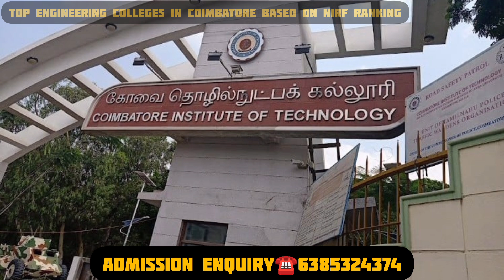Top engineering colleges in coimbatore based on nird ranking|full details in tamil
Top engineering colleges in coimbatore based on nirf ranking
full details in tamil